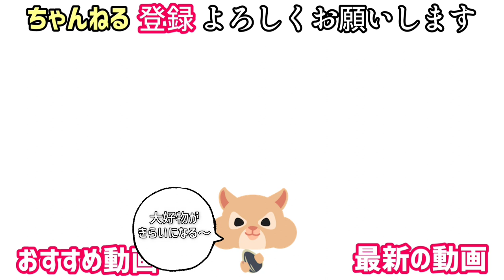【ブランコ・ハンモック型】ビクビクしながら帰りました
こんなブランコは初めて！
順番待ちをして遊び始めた瞬間、次の子が…
せめて３分は遊ばせてよ…
大声と物にあたる音で帰る事にしました。
そんな様子を撮影しました。